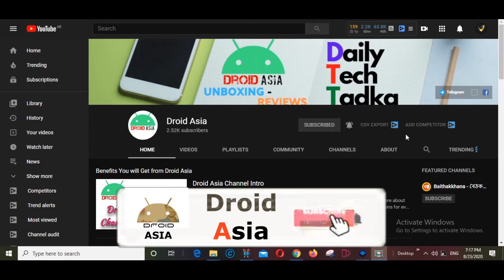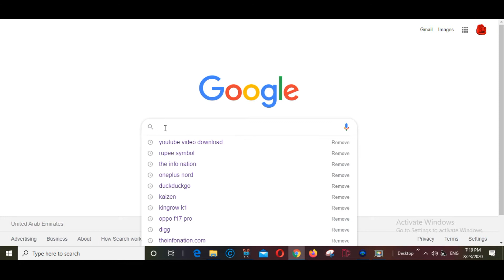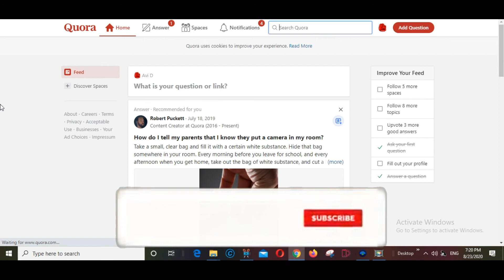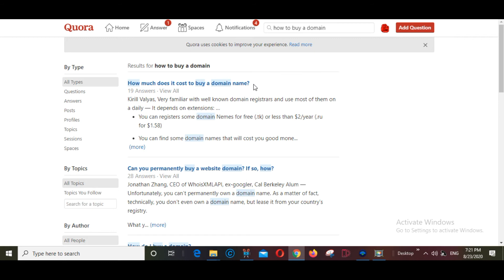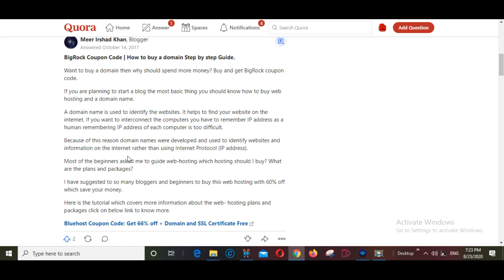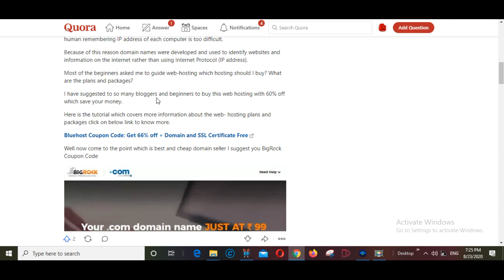How to Promote Affiliate Marketing Website on Quora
Hello friends, welcome to my this video of How to Promote Affiliate Marketing Website on Quora , where I talked about How to Promote Affiliate Marketing Website on Quora, So watch the video completely to know full details about it. Meanwhile check out the other videos also from below links.
                                                                  ~Recommended Deals:~
Best Smartphone Under 10,000
OPPO A12
Redmi 8A DUAL
Motorola G8 Power Lite
Redmi 8
Infinix Hot 9
Best Smartphone Under 20,000
OPPO F15
VIVO S1 PRO
HONOR 9X
OPPO A52
Realme 6 Pro
Motorola One Fusion+
Redmi Note 8 Pro
OPPO A9 2020
Best Smartphone Above 20,000
Realme X3
POCO F1
VIVO V19
OnePlus 8
Mi 10
Realme X3 SuperZoom

Amazing deals on Amazon India

Keep loving me and my Channel